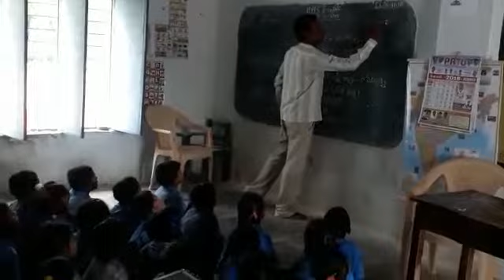Maithili basha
B.g.palli(dpep) vempalli mdl